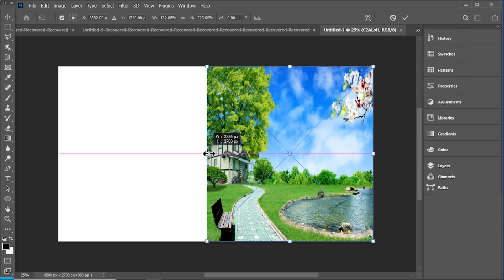✅✅How To Joint Picture Editing Remove Background in Photoshop Fastest Trick AQURDF12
✅✅How To Joint Picture Editing Remove Background in Photoshop Fastest Trick GT324

This Tutorial is very useful to all type of Pixlr and Photoshop user from beginner to advanced, designing to image editing and retouching.
It can be used in any kind of Pixlr and Photoshop and graphics design work.